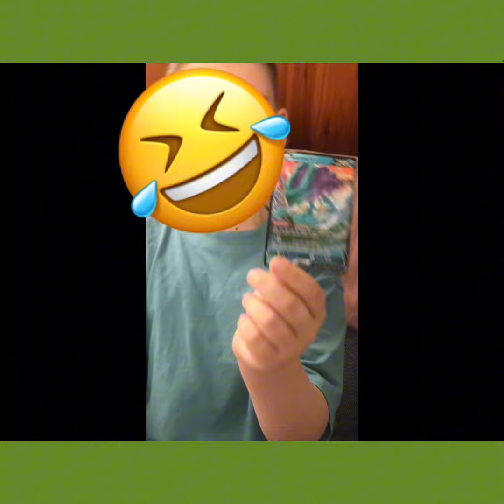This is about